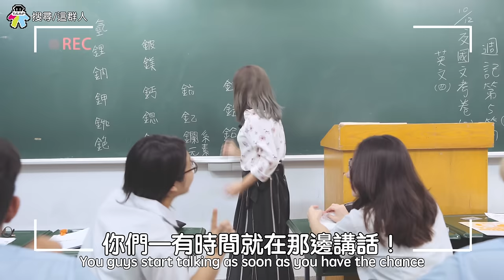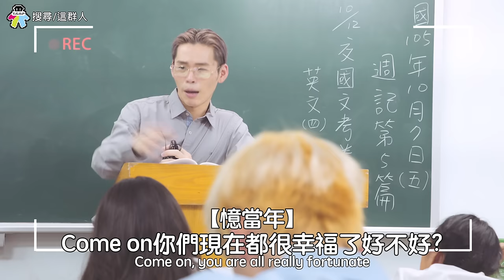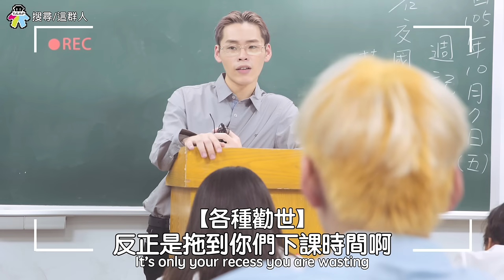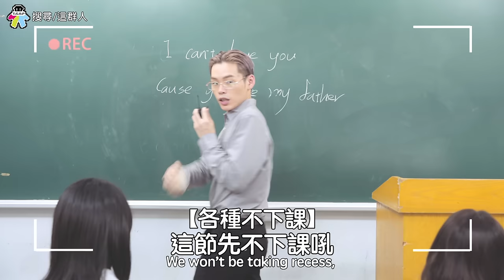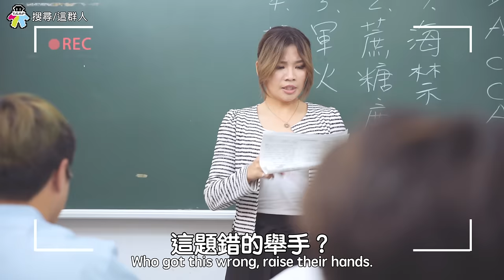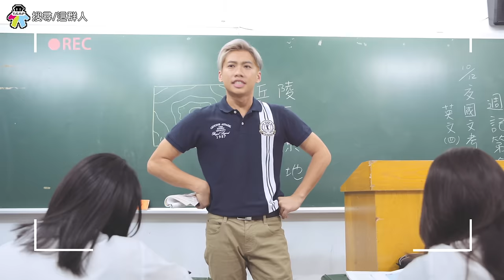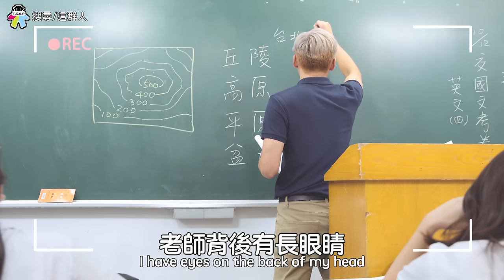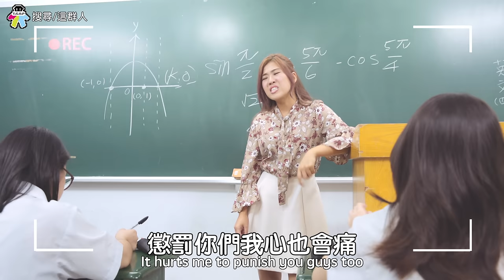這群人 TGOP│2016老師的經典語錄【語錄系列】2016 Teacher’s famous sayings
開放網友共同創作，一起結合出大家耳熟能詳的老師經典台詞，相隔第一部的老師語錄也有一段時間，這群人也決定在次翻玩舊作，全新2016老師經典語錄。

【幕後花絮】：
2016老師的經典語錄花絮